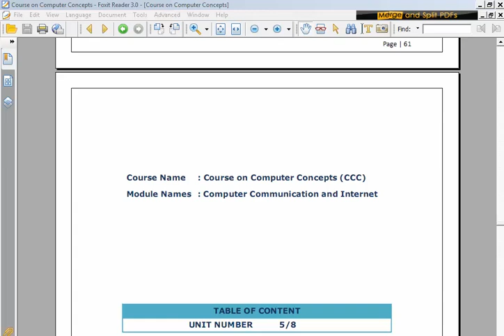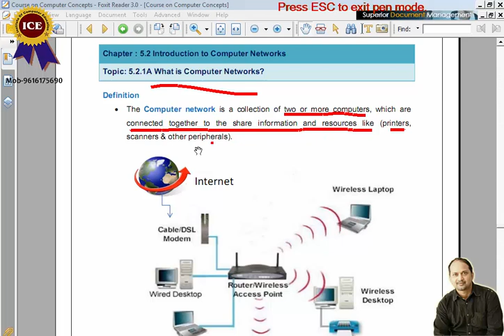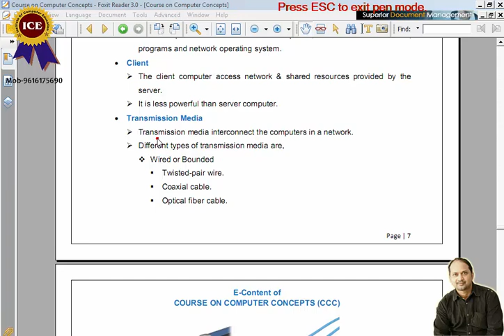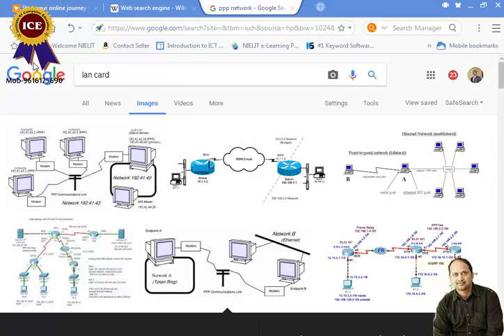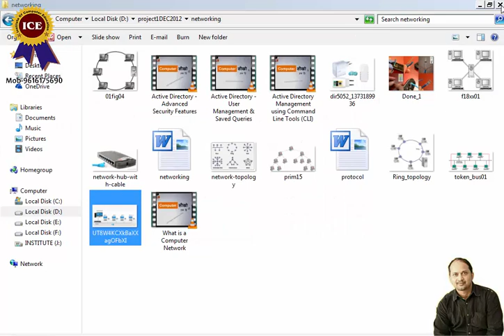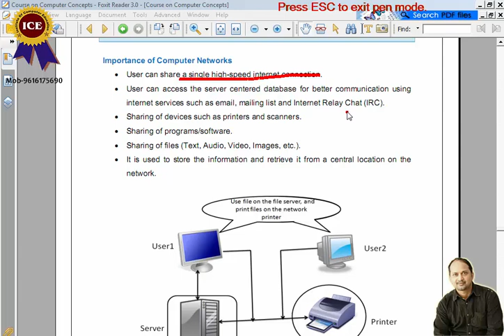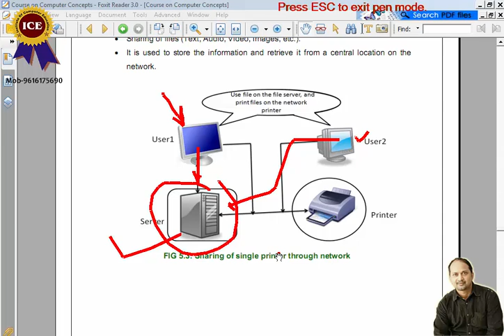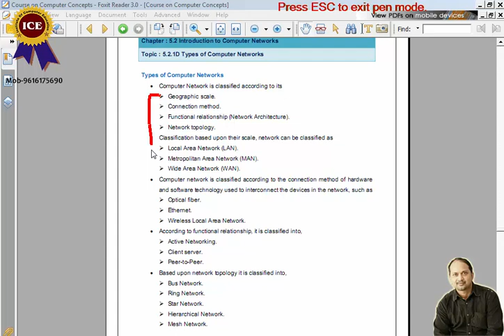CCC का वो CHAPTER सबसे सबसे जादा सवाल पूछे जाते है -NETWORKING & INTERNET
important lesson regarding CCC preparation